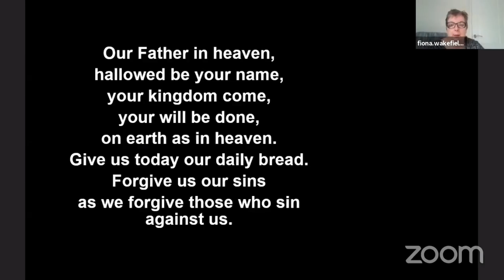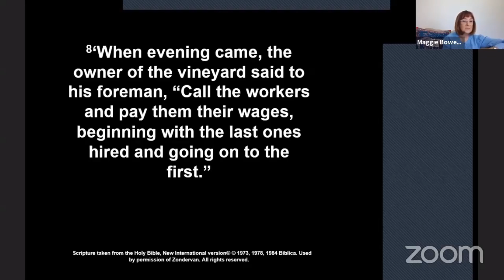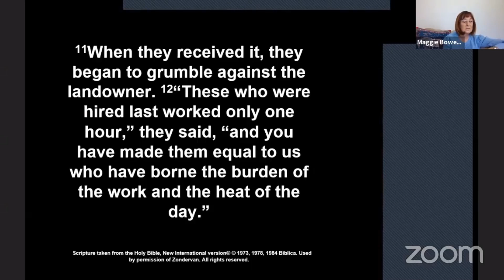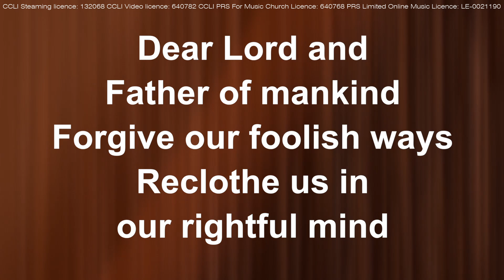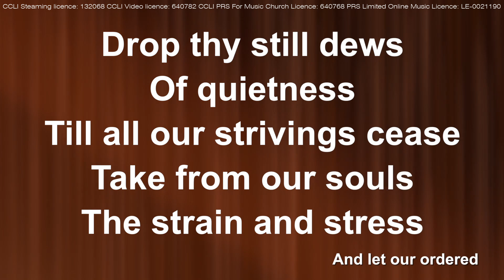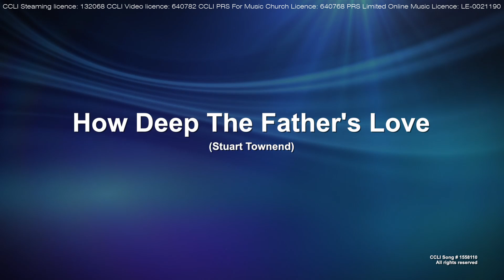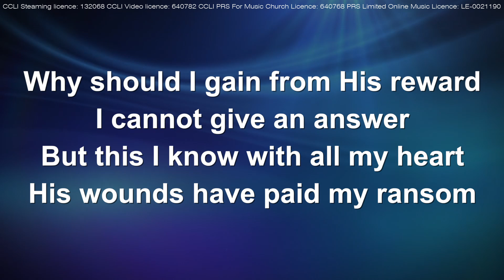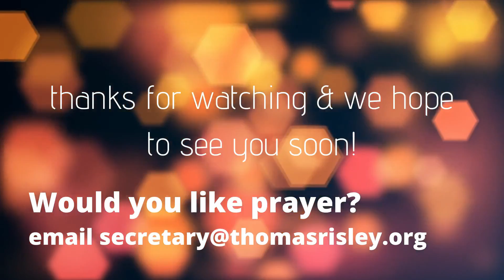Data’s First Emotion!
David Thurston talks with readings from Jonah 3:10 - 4:11 and Matthew 20:1-16.